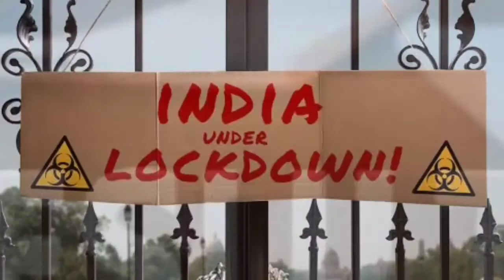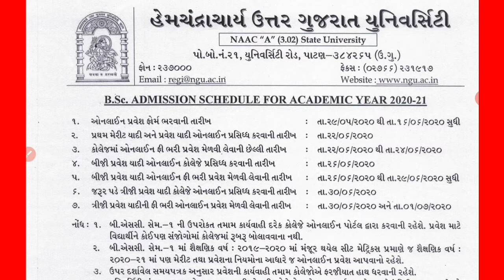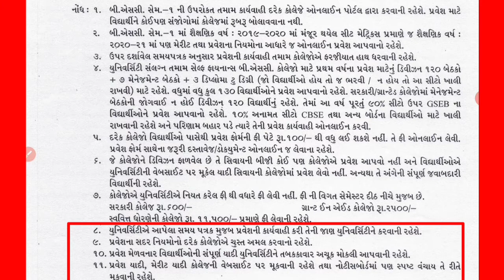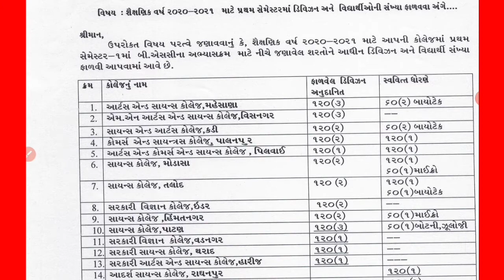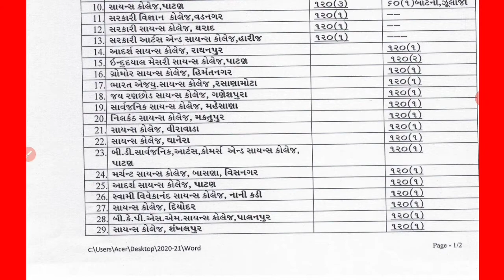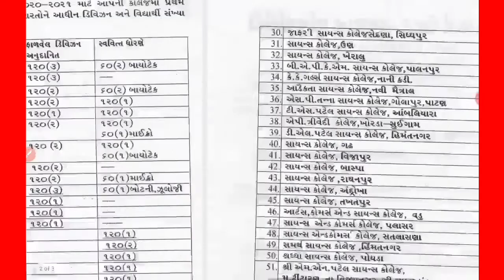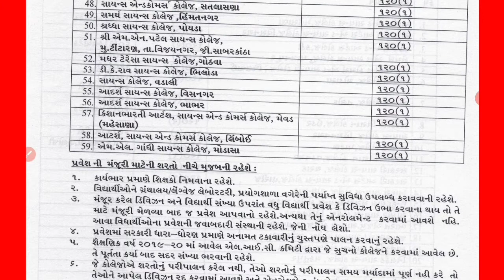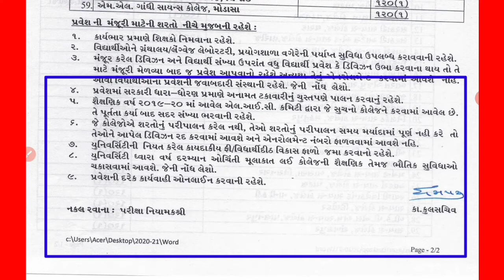HNGU B.SC Admission 2020-21||bsc admission Hngu univecity||hngu online admission||bsconlineadmission